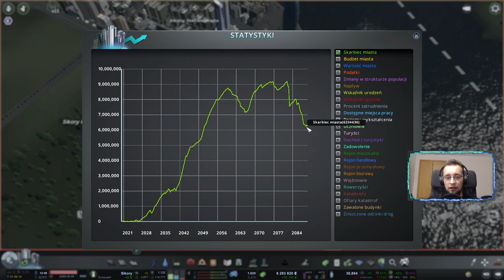Morawiecki przejmuje ten odcinek [Cities: Skylines #32]